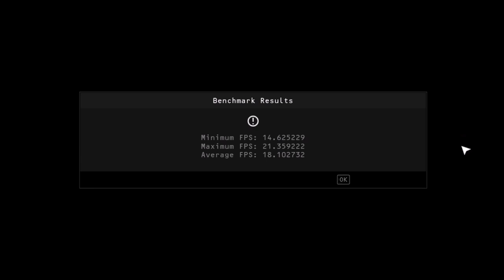Hitman Absolution: Benchmark Test: (Nvidia Geforce 840M) [Ultra Settings]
Hitman  Absolution Benchmark Test: Nvidia Geforce 840M in Ultra Settings

System Specification:
Ram : 8 GB DDR3
Graphics : 2 GB Nvidia Geforce 840m latest for notebooks
Processor : i7 -4510U @ 2.00 GHZ (Max Turbo Frequency 3.1 GHz)